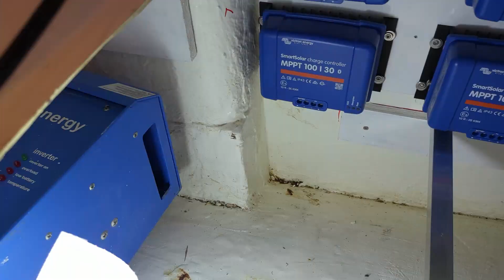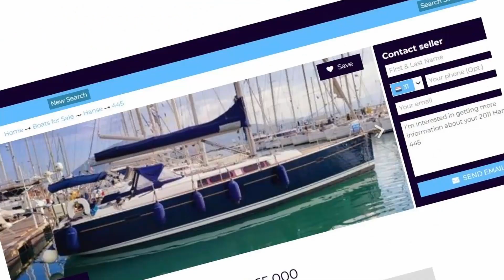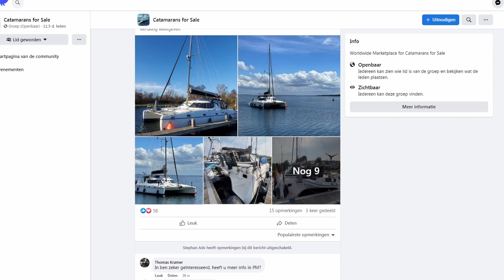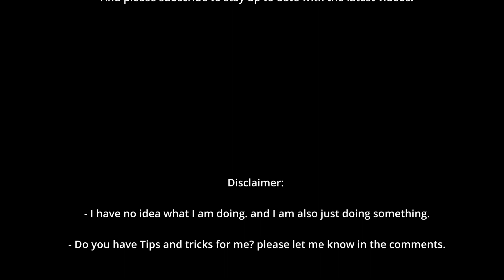introduction of the captain! who is going to sail this boat? [EP1]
In this episode, I talk about my motivating reasons for embarking on a big adventure and selling everything I own, buying a sailboat, prepare it and sailing it around the world.
Is this my best or worst idea ever?
Follow this channel to find out with me!